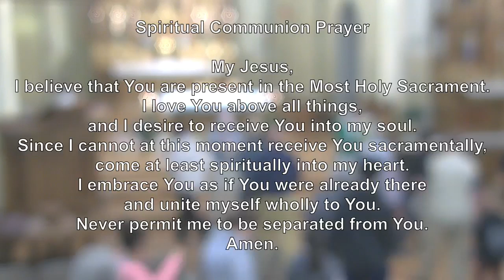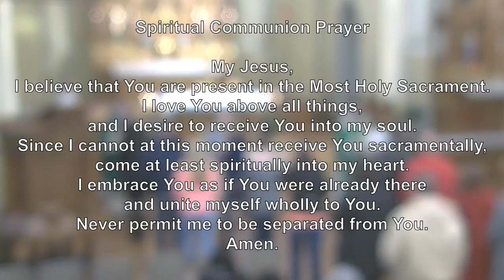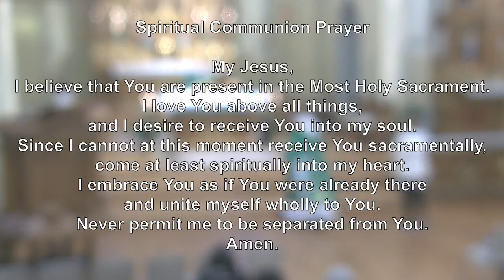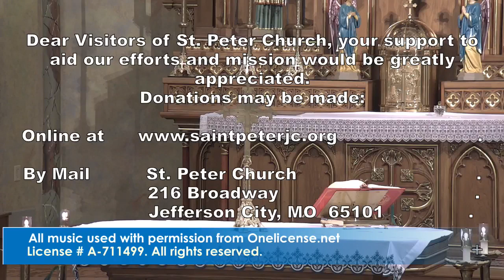Eighth Sunday in Ordinary Time, February 27, 2022, St Peter Church, Jefferson City, MO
Gathering: Love Divine, All Loves Excelling
Text: Charles Wesley, 17071788, alt. Tune: HYFRYDOL, 8 7 8 7 D; Rowland H. Prichard, 18111887. Used with Permission: Onelicense.net  A-411799.

Gloria: Mass of Redemption
Responsorial Psalm: Psalm 92: “Lord, it is Good to Give Thanks to You”

Gospel Acclamation:  Celtic Alleluia,
Offertory: As a Fire is Meant for Burning
Holy: Mass of Redemption
Mystery of Faith: Mass of Redemption, “We Proclaim”

Lamb of God: Mass of Redemption
Communion: Take and Eat
Communion: All Who Hunger
Text: Martin Willett, b.1960, alt. Used with Permission: OneLicense.net A-411799.

Closing: Sing of the Lord’s Goodness